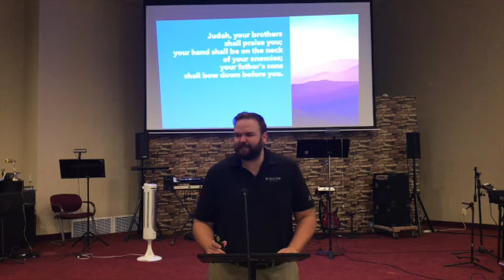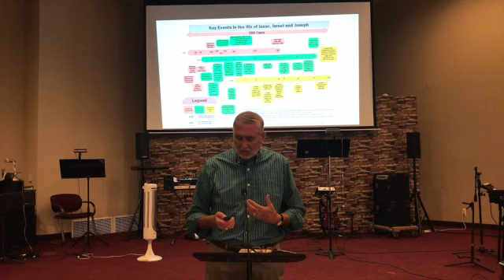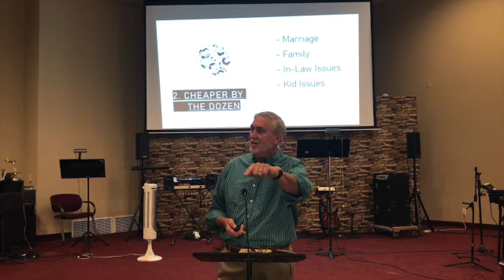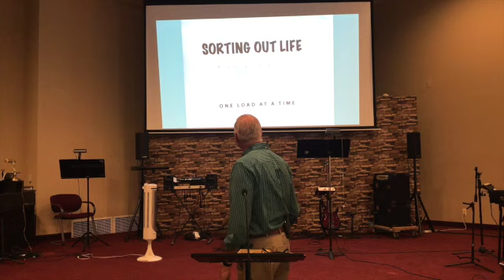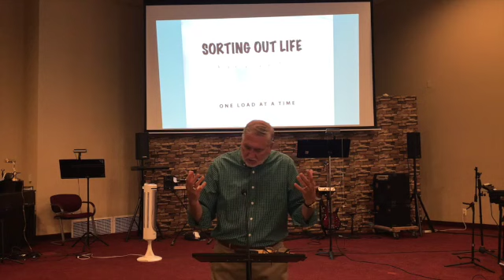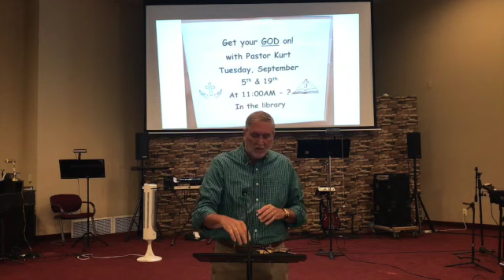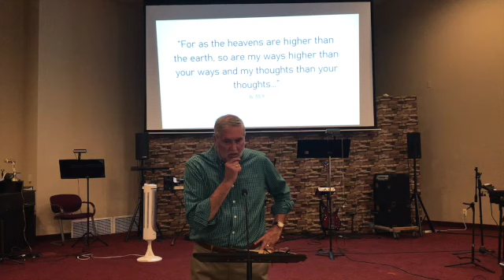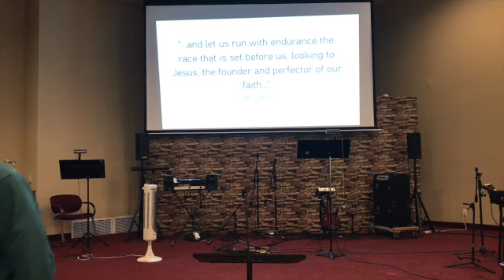Sept 10 2023 Transformation of a Schemer, Part 2